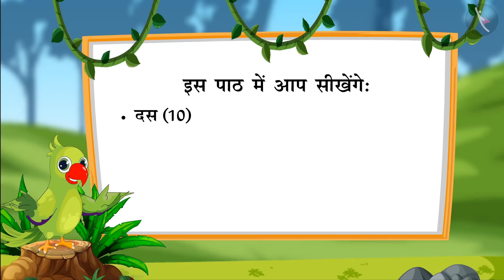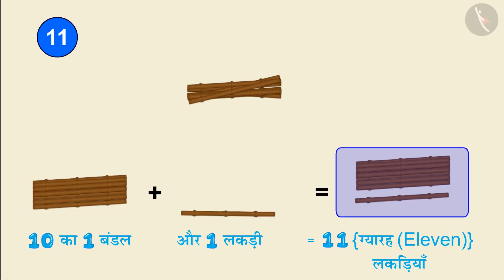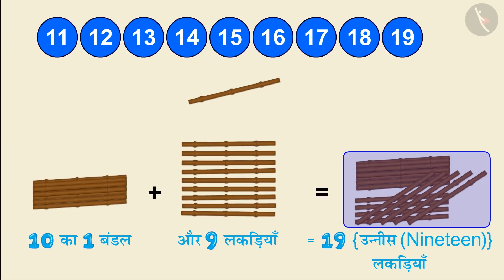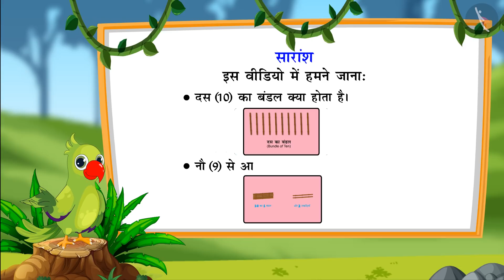दस का बंडल और 10-20 तक की गिनती |Part 1/3|Bundles of 10s and counting from 10-20|Hindi|Class 1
दस का बंडल और 10-20 तक की गिनती |Part 1/3|Bundles of 10s and counting from 10-20|Hindi|Class 1 | दो आंकिए संख्याएँ | कक्षा 1 | NCERT | दस से बीस तक की संख्याएँ

Making bundles of 10s and counting 10-20 | Two digit numbers | Grade 1 | NCERT | Numbers from Ten to Twenty

Welcome to part 1 of Making bundles of 10s and counting 10-20. In this video, we will discuss the concept of Making bundles of 10s and counting 10-20.